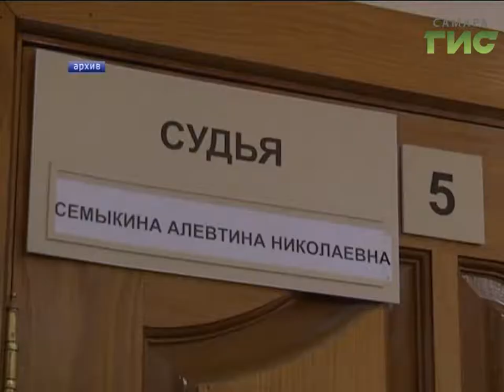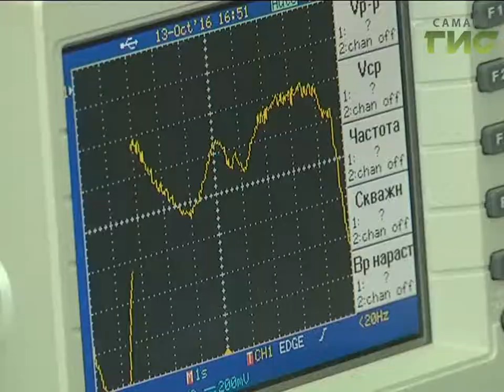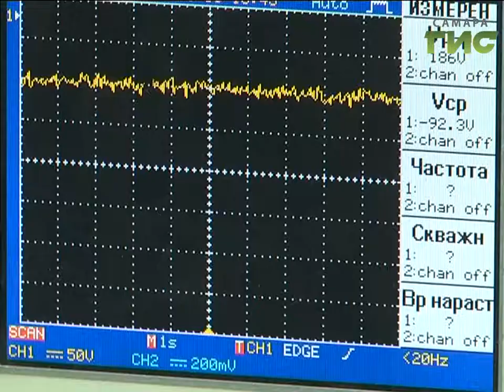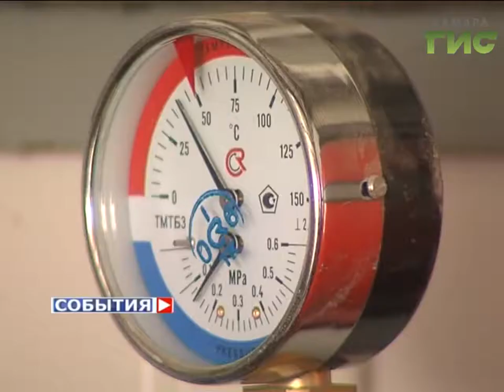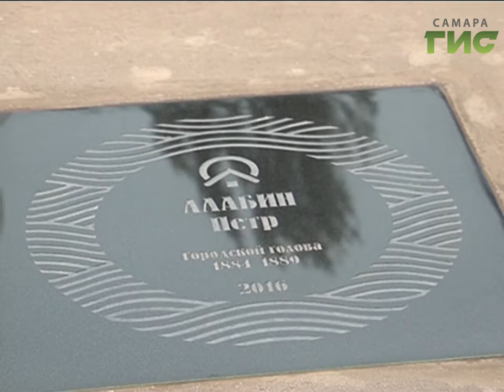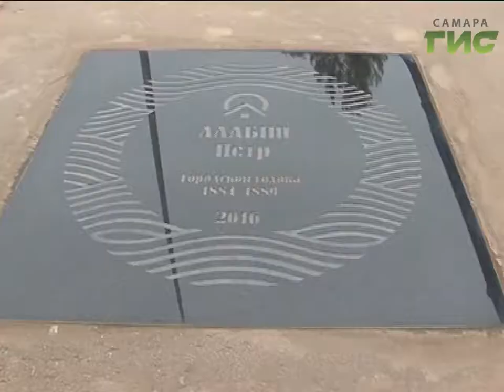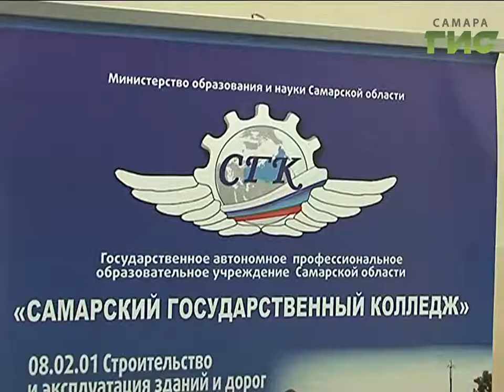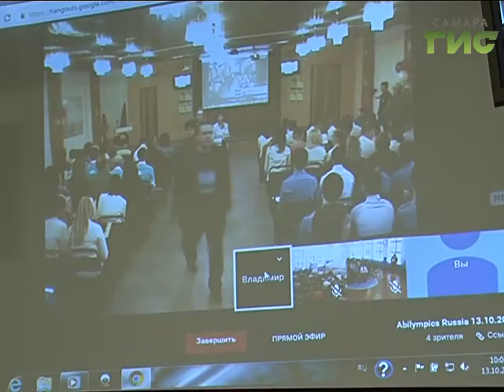«События» от 13.10.2016 (вечер)